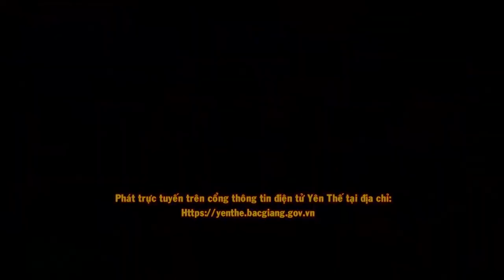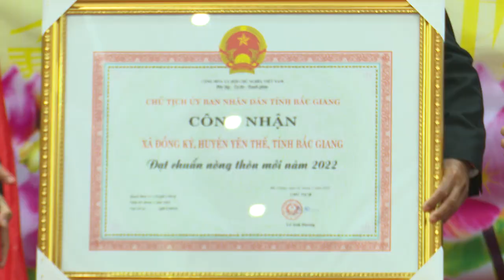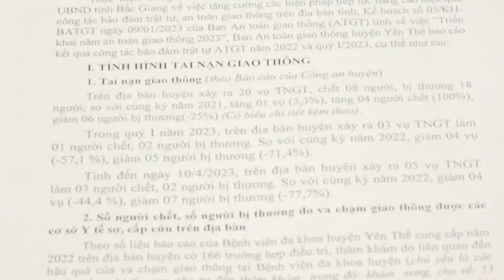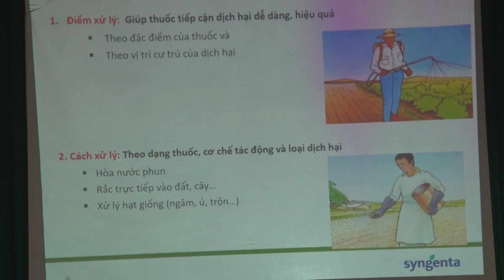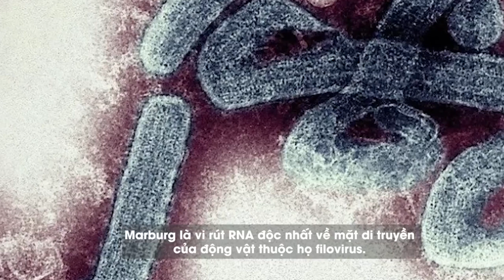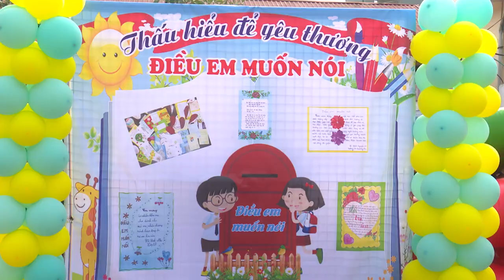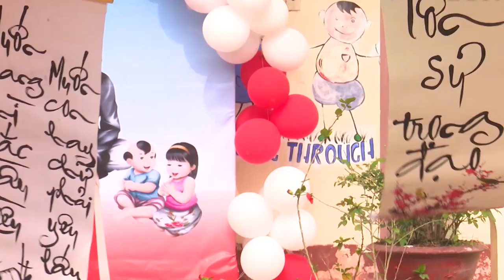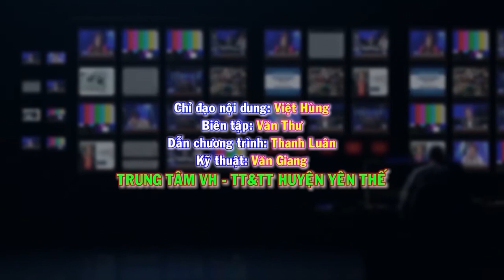Chương trình THĐT Tuần 15 - Ngày 14/4/2023